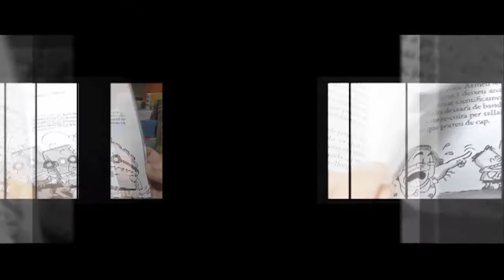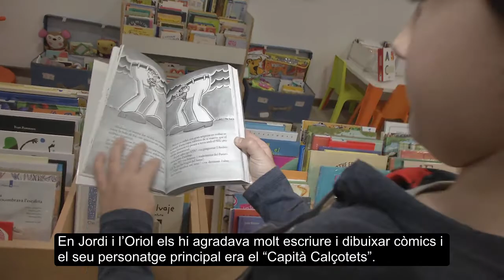Recomanació: "El Capità Calçotets"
Vídeo recomanació: "El Capità Calçotets" de Dav Pilkey.

Troba el document al catàleg Aladí / i a l'apartat els bibliotecaris recomanen

Ressenya:
En Jordi, l’Oriol i el Capità Calçotets són els protagonistes d’aquesta col·lecció de llibres original i divertida que combina el text amb les tires de còmic i un munt de dibuixos dotats d’un humor delirant. En Jordi i l’Oriol són dos nens molt entremaliats que creen les seves pròpies historietes protagonitzades pel Capità Calçotets, un superheroi esbojarrat que s’enfrontarà als personat- ges més hilarants que un es pugui imaginar. Acció, aventures i molt d’humor, una bona combinació per divertir i encomanar el gust per la lectura als més petits.

Vídeo recomanació feta per Noemí Pujol i Biel. Bib. Ilturo. Cabrera de Mar.